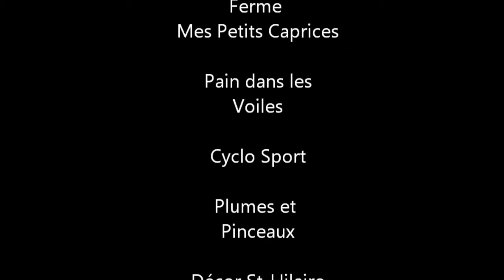Conférence bénéfice de Georges Brossard pour la protection du piedmont du Mt-St-Hilaire - 2017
Georges Brossard (entomologiste et fondateur de l'Insectarium) nous a fait part de son expérience en matière de préservation et de prise en main de notre avenir lors de la conférence-bénéfice du 8 avril 2017. Merci à tous les sympathisants!